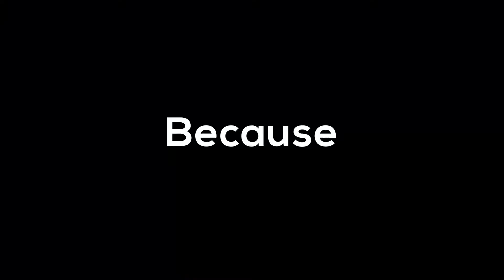Digitales Hannover @ SXSW 2018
Auf Initiative von hannoverimpuls findet 2018 erstmals eine Delegationsreise zur South by Southwest (SXSW) in Austin, Texas statt.

Vertreter hannoverscher Unternehmen aus der Musik-, Medien- und Verlagsbranche sowie aus verschiedenen Institutionen führen dort unter dem gemeinsamen Dach „Digitales Hannover“ Veranstaltungen durch, sammeln Inspirationen und berichten darüber – für alle HannoveranerInnen, die nicht dabei sein können - auf diversen (Online-)Kanälen.

Die SXSW gilt als größte Konferenz mit Schwerpunkt auf Digital-, Film- und Musikwirtschaft mit ca. 70.000 Fachgästen aus über 90 Staaten.